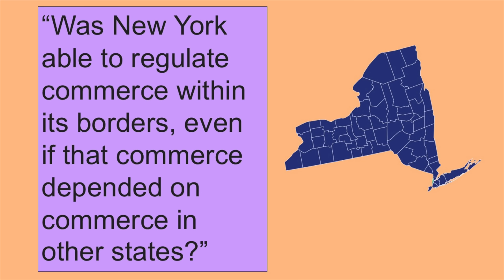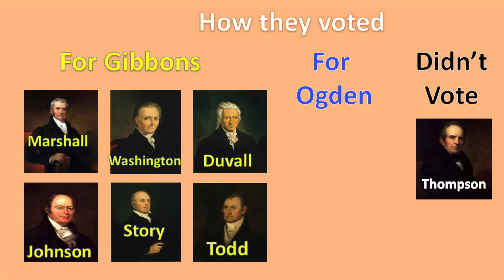The Federal Government Gets More Power | Gibbons v. Ogden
I wrote a new book all about the Supreme Court.

What Supreme Court case should I cover for this series next?

In episode 16 of Supreme Court Briefs, two dudes fight over whether or not one can operate his steamboat in New York. In the end, the federal government just gets more power.

Produced by Matt Beat. Music by Matt Beat (Electric Needle Room). All images found in public domain.

1808

The New York state legislature grants Robert Livingston and Robert Fulton exclusive privileges to operate their steamboats on the rivers of the state. If those names sound familiar, it’s because Livingston was, I don’t know, A FOUNDING FATHER OF THE UNITED STATES, and Fulton, I don’t know, BUILT THE FIRST WORKING STEAMBOAT. Anyway, those two had exclusive privileges on the rivers of New York, meaning, no one else, meaning there’s no competition, meaning it’s a monopoly, baby.

Two other dudes, Thomas Gibbons and Aaron Ogden, bought a franchise from Livingston and Fulton so they could operate steamboats in New York, even though they hated the monopoly Livingston and Fulton had and at first tried to get around it.

Three years later, Gibbons and Ogden’s partnership ended. However, Gibbons kept on sending his steamboats from New Jersey to New York, despite no longer having the license to do so. Gibbons argued he could because he had a federal license from Congress, thanks to an old law regulating trade along the coast. Oh Gibbons, you sneaky person, you.

Obviously, Ogden, who was the former governor of New Jersey I might add, was very angry about this, as his former partner was taking away business from him by skirting passed a state law. Ogden made a complaint in the Court of Chancery of New York, asking them to stop Gibbons from operating steamboats there.

Gibbons got a lawyer named Daniel Webster, a famous Congressman and later Senator and Secretary of State, to defend him. Webster argued that Congress had the final say over buying and selling stuff across state lines thanks to the Commerce Clause of the Constitution. The what?
The Commerce Clause, punks: Article 1, Section 8, Clause 3
Congress can “ "regulate Commerce with foreign Nations, and among the several States, and with the Indian Tribes."

But the Court of Chancery and Court of Errors of New York both said “nuh-uh,” and sided with Ogden, forcing Gibbons to stop his steamboat operations there.

So Gibbons appealed to the Supreme Court. As the Court heard arguments in February 1824, the biggest question for them to answer was: “Was New York able to regulate commerce within its borders, even if that commerce depended on commerce in other states?” The Court said “no.” On March 2, 1824, the Court unanimously voted in favor of Gibbons. They agreed with Webster’s argument, that the Congress’s power overruled New York’s due to the Commerce Clause, but they also argued the Supremacy Clause of the Constitution guaranteed this.

Chief Justice John Marshall, aka Lil’ Jon, defined the word “commerce,” saying it included navigation on interstate waterways. He even defined the word “among,” saying “among the several states” meant basically mixed together. So whenever state laws conflicted Congress could step in.

Gibbons v. Ogden was the first of several Supreme Court decisions that increased the power of the federal government over the states. It greatly broadened the power of Congress, and that trend has continued to the present day.